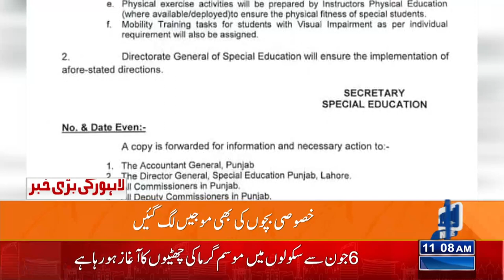Watch ! Schools Main Chuttiyon Ka Elan | Lahore News HD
Important Announcement Regarding Summer Vacation